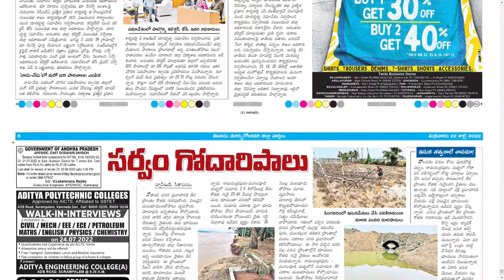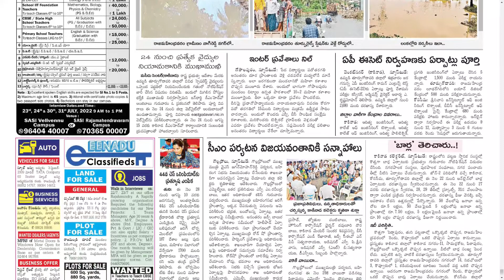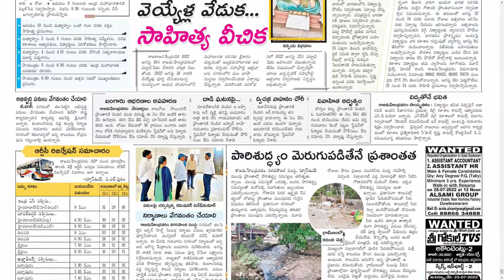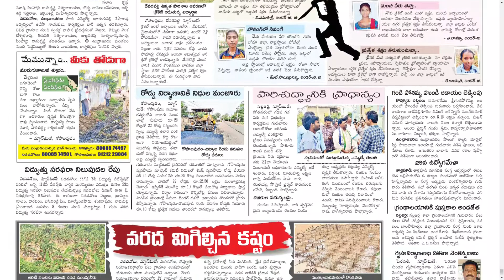EENADU EAST GODAVARI DISTRICT 22 JULY 2022 FRIDAY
Telangana news
Ap news
Cricket news
Sports news
Cinema news
Bussines newspaper
Crime news
Chaduvu paper
Education newspaper
Eenadu antharyaami
Antharyami eenadu
Telugu antharyaami
Apprentice jobs
Vasundara paper
Eenadu vasundara
Eenadu karimnagar
Haaybujji paper
Prathiba
Eenadu pratibha newspaper
Prathiba paper
New intiatives by politicians
Telugu news
Gk questions